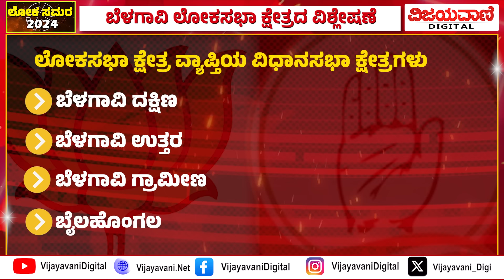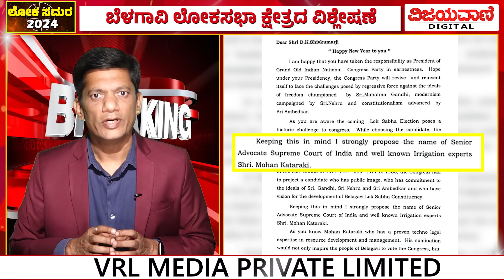LOKA SAMARA 2024: Belagavi Lok Sabha Constituency | ಬೆಳಗಾವಿ ಲೋಕಸಭಾ ಕ್ಷೇತ್ರದ ವಿಶ್ಲೇಷಣೆ